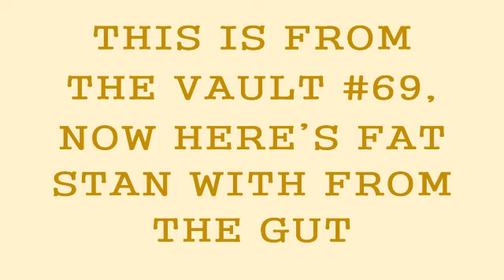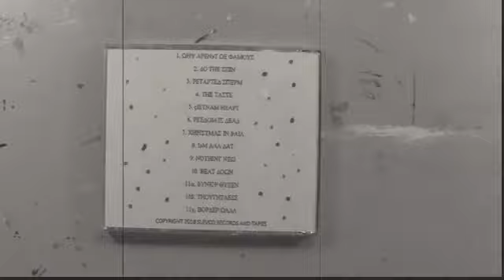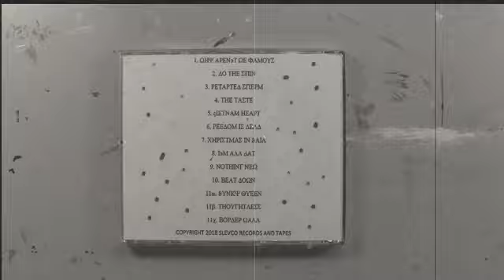FTV #69 - Jo Paul - "Retarded Sperm" - 2018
From The Vault #69. The band Jo Paul, with the song "Retarded Sperm" from 2018.
Lyrics:
HE CAME FROM THE BLACK HOLE SWAMP
DROOLED ON HIS VICTIMS THE TERROR NEVER STOPPED
THE MIND OF A PEANUT WHO MADE HIM THAT WAY
HIS FATHER SHAMED HIM AND MADE HIM WHAT HE IS
THE WOMEN REJECT HIM THEY DON’T WANT HIS JIZZ
TOWN FOLK THEY HATE HIM THEY KNOW WHERE HE LIVES
CHORUS: RETARDED SPERM
HIS MOTHER BEAT HIM AND FED HIM RAW MEAT
HE GOT A BAD CASE OF ATHLETES FEET
HIS DADDY WANTED A GIRL NAMED JANE
WENT TO THE CUM BANK FOR FOOD FOR HIS SON
HE’S BEEN REJECTED THAT AIN’T NO FUN
THEY SAID HIS SPERM’S AS BAD AS HIS DAD’S
CHORUS